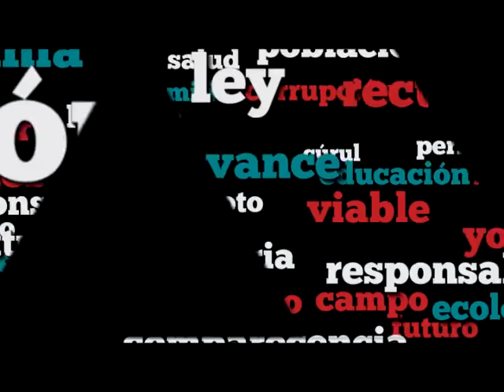Dip. Luis Avendaño (PVEM) - Exhorto a la Comisión Nacional de Protección Civil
El Dip. Luis Ignacio Avendaño Bermúdez (PVEM) señala la degradación del huracán Newton y externa su solidaridad con los afectados y con la emisión de la declaratoria correspondiente para proporcionar el apoyo de la federación.